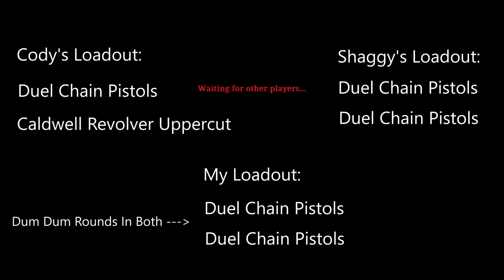We Got Big Irons On Our Hips